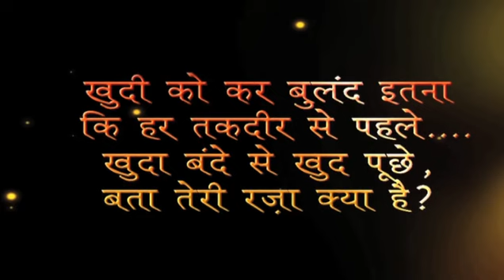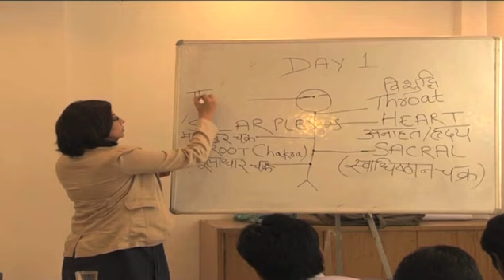Galway Foundation - Self Empowerment Program Documentary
Watch the short documentary of Galway Foundation - Self Empowerment Program

डिजिटालय के फेसबुक पेज को लाइक करने के लिए यहाँ क्लिक करें

सेल्फ एम्पॉवेरनमेंट प्रोग्राम के फेसबुक पेज को लाइक करने के लिए यहाँ क्लिक करें

गैलवे फाउंडेशन के ट्विटर पेज को फॉलो करने के लिए यहाँ क्लिक करें